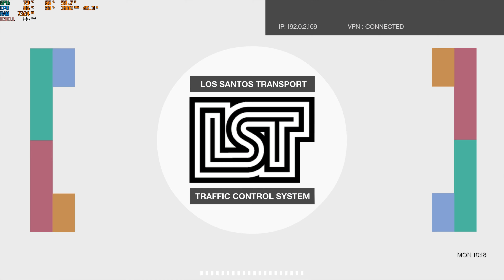Gaming on RTX 3050 Laptop + i5-11400H | Test in 10 Games in 2021 - MSI KATANA GF66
+ Laptop: MSI Katana GF66
+ Specs :
 CPU: I5-11400H
 VGA: NVIDIA RTX 3050
 RAM: 8GBs
Storage: 512GB SSD + 500GB WD Blue HDD ( I used a dock for this to make the HDD works )
+ Recorded using Nvidia Experience ( All high settings )

There are 2 games that I can't get the MSI Afterburner to work which are: League of Legends and CSGO. I'm so sorry about this, I promise I will fix this in the future.

Game Tested :
0:00 : Mafia Definitive Edition
24:41 : Tom Clancy's Ghost Recon Wildlands
34:04 : Valorant
37:20 : Tom Clancy's Rainbow Six Siege
40:35 : Genshin Impact
45:47 : Cyberpunk 2077
1:05:52 : GTA V
1:29:30 : League Of Legends
1:46:58 : Apex Legends
1:52:52 : Counter-Strike Global Offensive